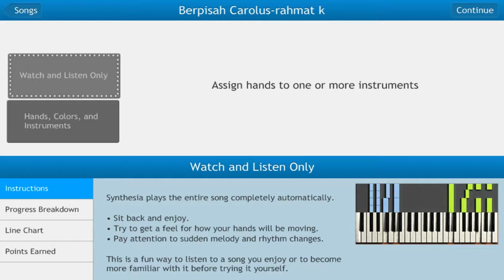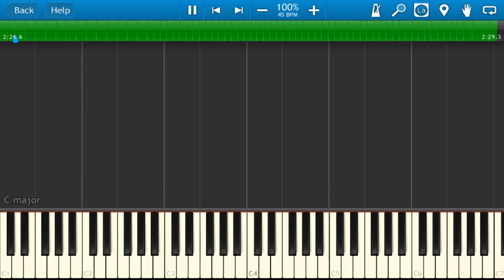Rani - Berpisah di St.Carolus | Lagu Tembang Kenangan ~ Lagu Nostalgia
Lirik Lagu Rani - Berpisah di Saint Carolus
Aku berpisah di teras St.Carolus
Air mataku jatuh berlinang
Betapa sedih dan duka hatiku
S’lama ini yang rawat sakitku

Walau kini aku akan pergi jauh
Namun hatiku slalu padanya
Gadis kerudung putih pujaan
S’moga kasih kita abadi

LaLa LaLa LaLa LaLa LaLa LaLa..

Thanks to Giri Mulya :)